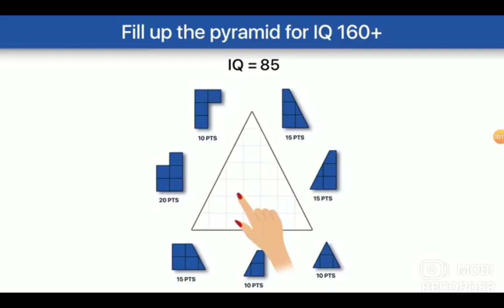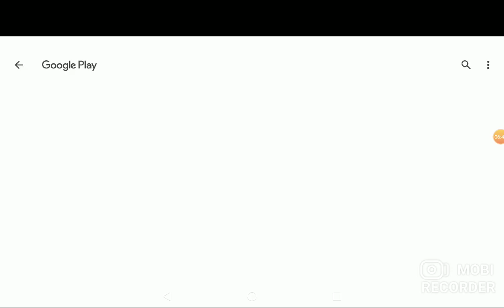military squad shooting games